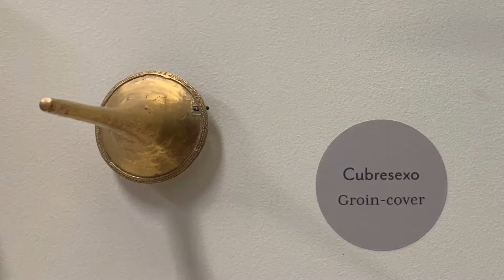Colombia, Day 4: Relaxing (for the most part) in Cartagena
Mas de Cartagena: the captions in the video sum up the 4th day of our family’s Christmas vacation in Colombia.